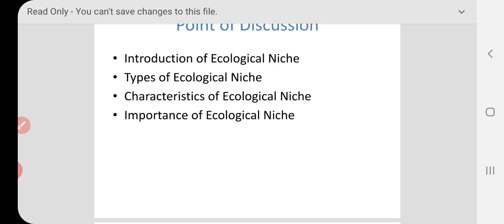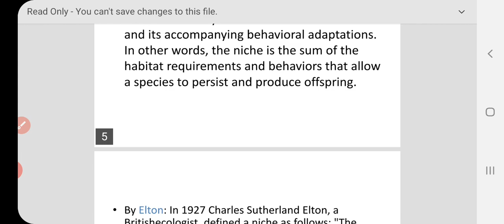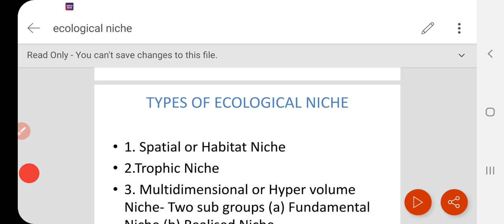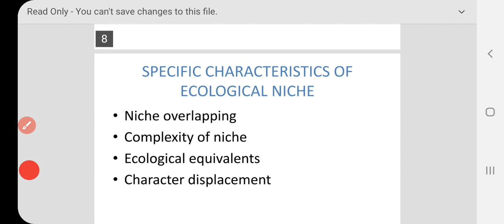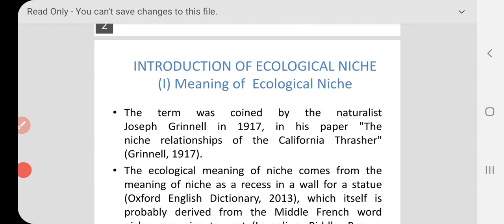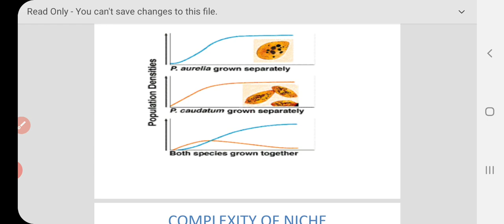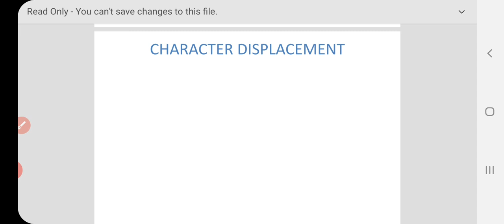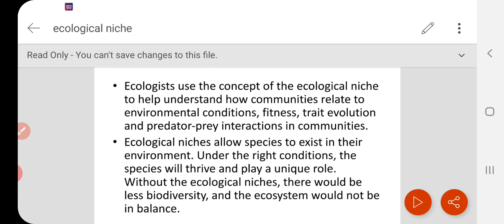Ecological Niche By Dr Sunita Singh